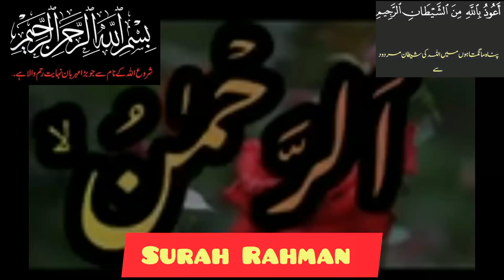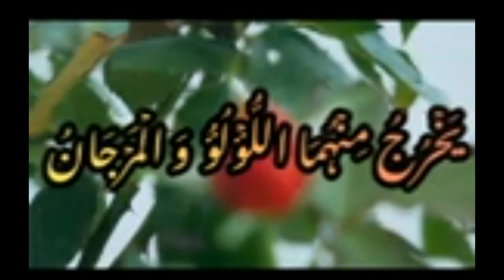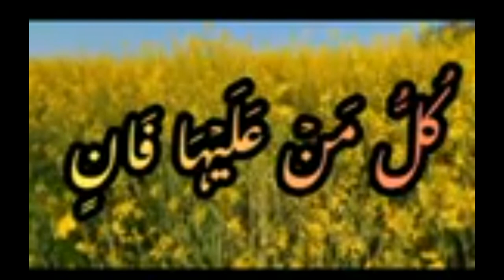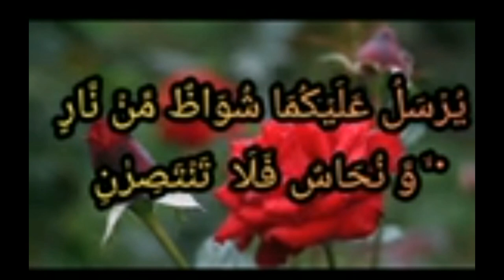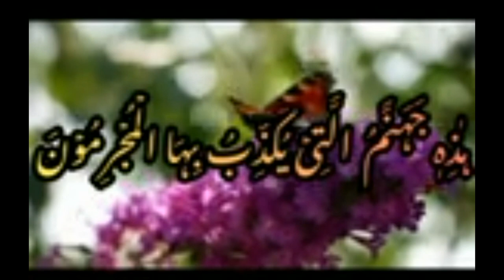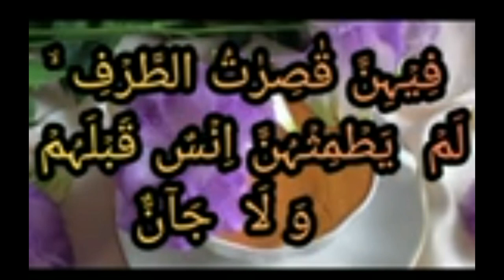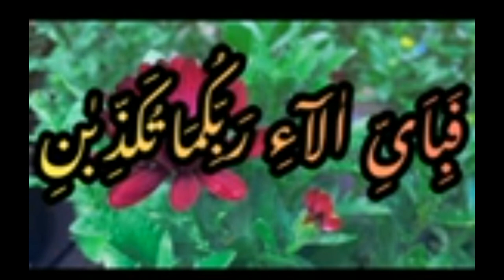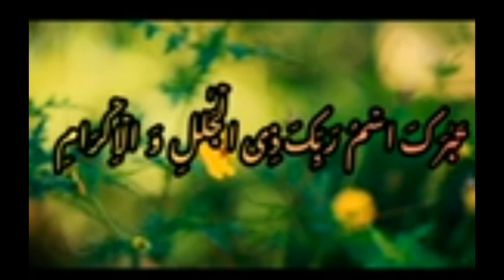Surah Rahman beauriful Tilawat |Tilawat Quran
SURAH RAHMAN BEAUTIFUL TILAWAT viralislamicvideo viralislam islmaicvidoes quranicayat allah islamicvideo quranicverses surahrahman @EHM348